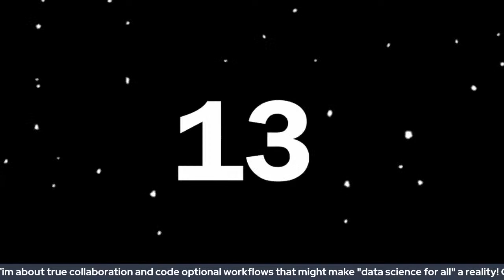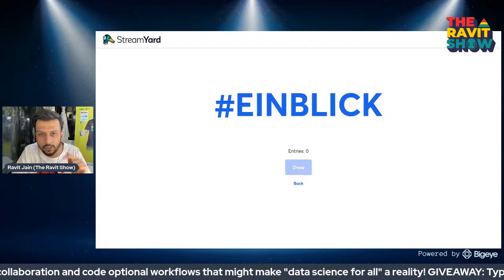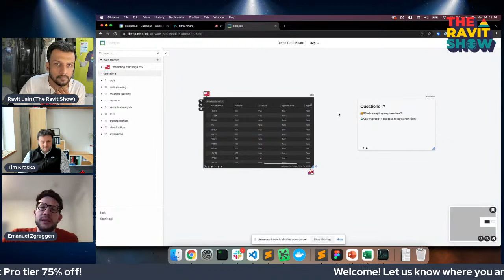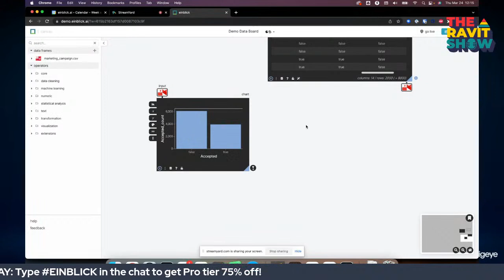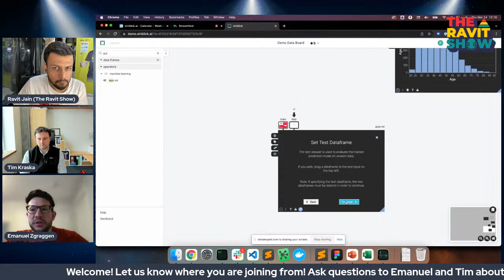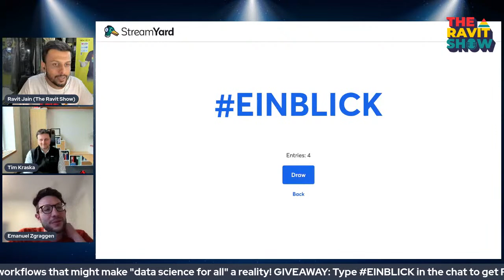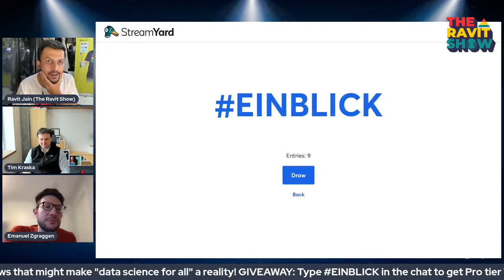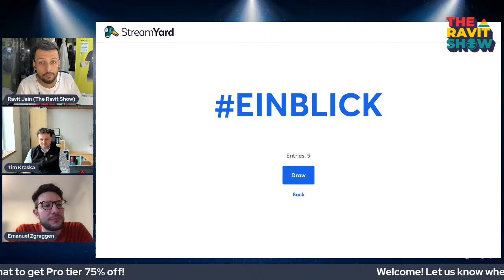What might make "data science for all" a reality?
Wish to learn more about true collaboration and code optional workflows that might make "data science for all" a reality? Join Emanuel Zgraggen and Tim Kraska on The Ravit Show.

Please FOLLOW -- ∞ Ravit Jain ∞